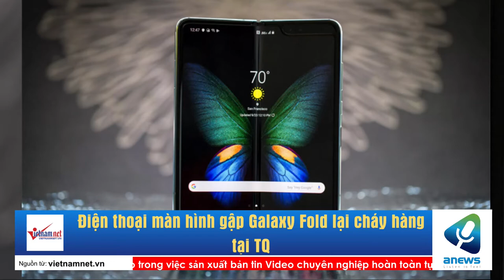Điện thoại màn hình gập Galaxy Fold lại cháy hàng tại TQ